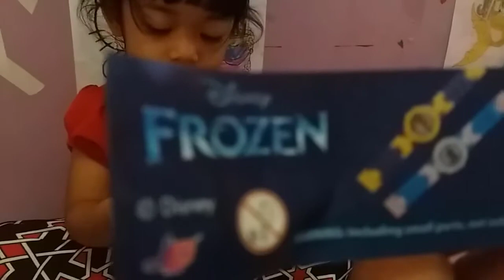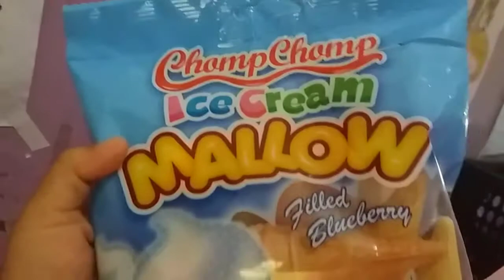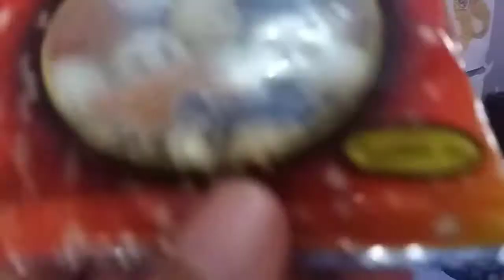Review Jajanan Bocil